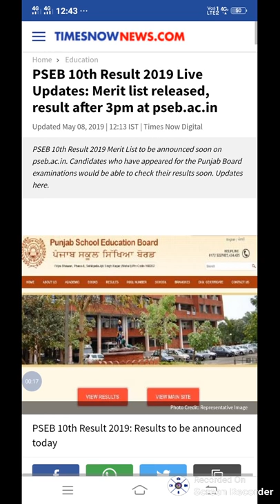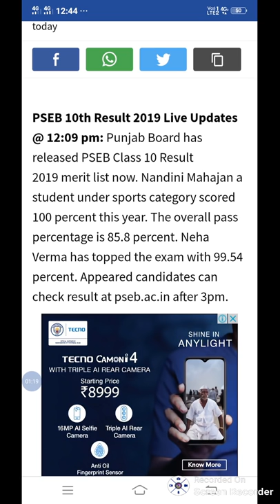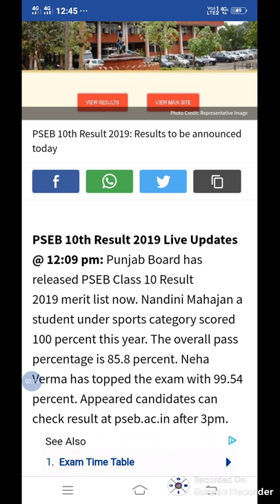Punjab school education board class 10 result 2019 declared merit list realise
Aj ke is video me punjab school education board class 10 result 2019 declared merit list relisead
Bstc 2019
Bstc rajsthan Gk
Bstc resigning
Bstc hindi
Bstc English
Bstc teaching aptitude
Bstc Sanskrit
Bstc syllabus
Ptet 2019
Ptet rajsthan Gk
Ptet resininog
Ptet hindi
PTET English
Ptet syllabus
Psst 2019
Reet
Ctet
Exam results
Admit card
Mgsu